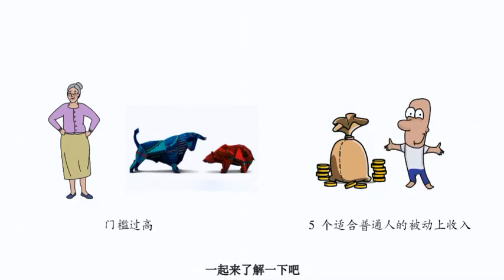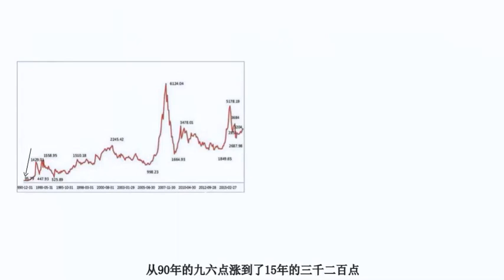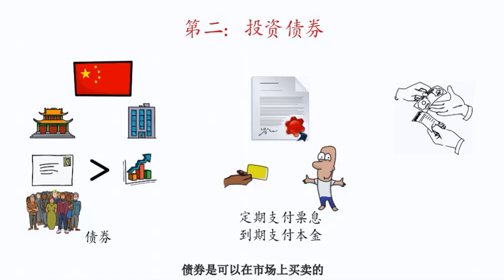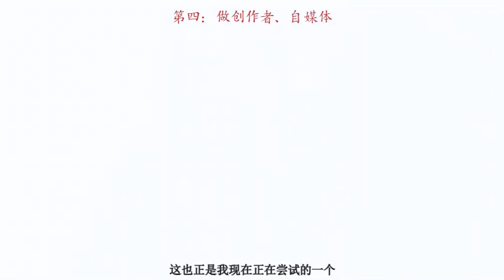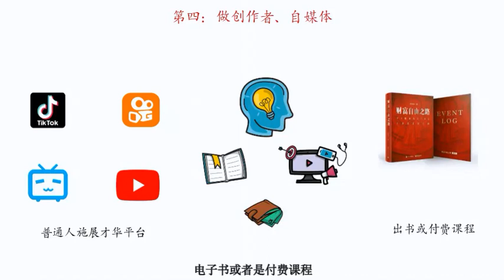理财积累财富小妙招，希望对大家有帮助。---Wealth management accumulation tips, I hope to help you.